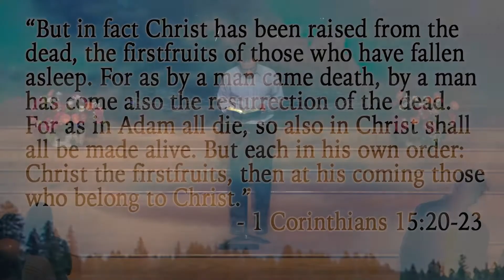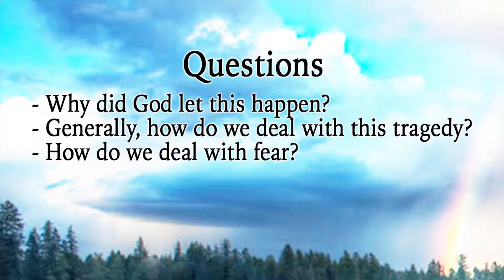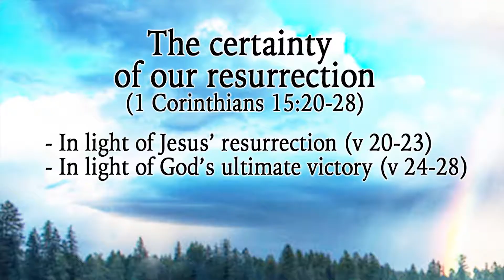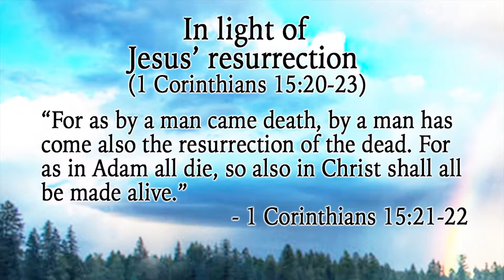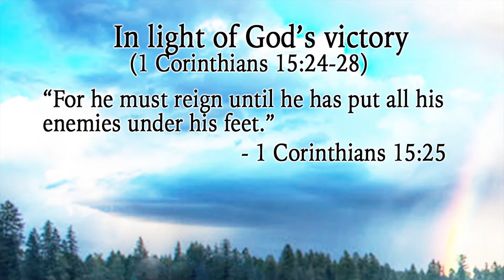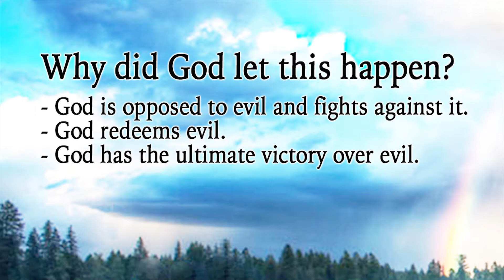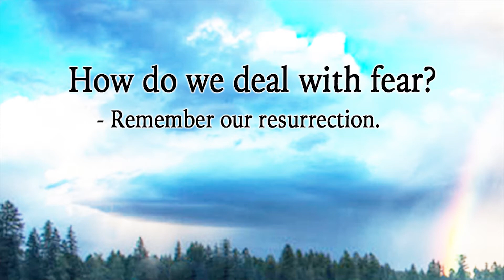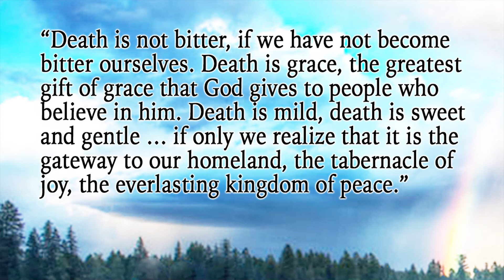Death Transformed by Faith